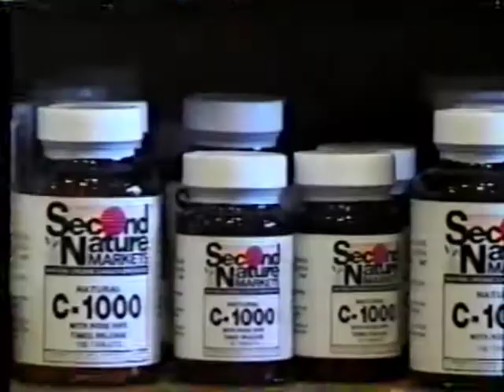90s Commercials 79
From an episode of The Golden Girls on Lifetime, January 1999

Lifetime Promo with Amanda Donohoe
Second Nature Markets
Tile Craft
Chicago Hope Weeknights on Lifetime Promo